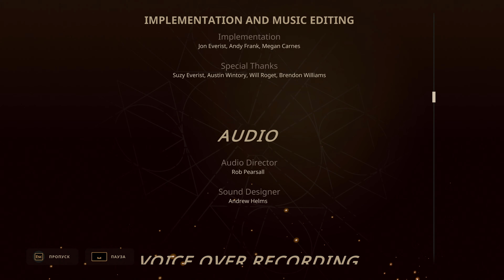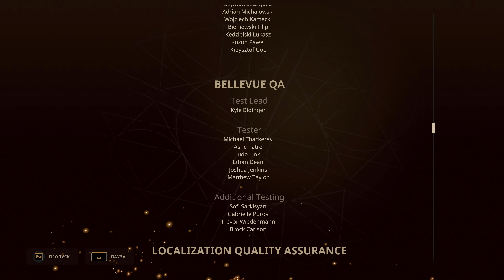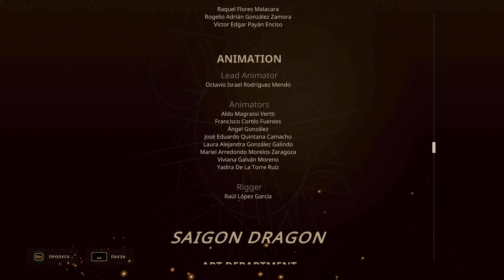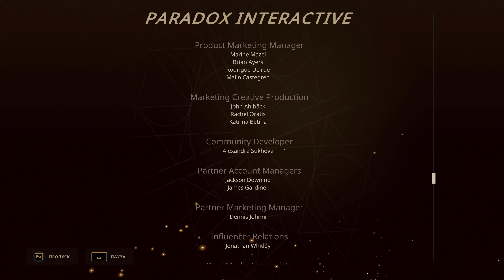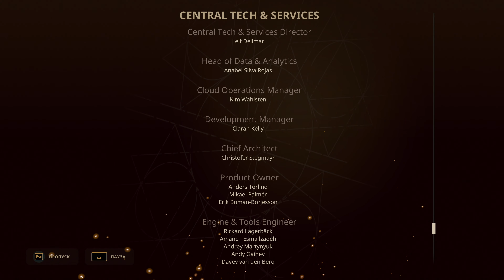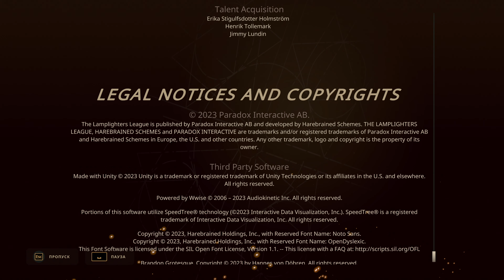The Lamplighters League Survivor 91 Week 45 The End.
Type: First Playthrough | Gameplay | No Commentary
[Genre]: Adventure, RPG, Strategy
Language Voice: English
Language Text: Russian
Language Interface: Russian

Player
Difficulty: Survivor Mode

00:00 - The Lamplighters League | Survivor Mode | Playthrough

About this game:
Sneak, steal, and shoot your way through a world of pulp adventure in The Lamplighters League! Globetrot across a variety of exciting locales around the world and outwit your enemies in strategic turn-based combat - and, if you play your cards right, you might just save the world.

Harebrained Schemes, the creators of The Shadowrun Trilogy and BATTLETECH, bring you an all-new world set in an alternate 1930s, where a tyrannical cult called the Banished Court stands on the cusp of world domination. For millennia, all that stood between this sinister cabal and their plans were a band of heroic scholars known as the Lamplighters League.

Unfortunately, the best of the best are all gone, so now it's up to the best of the worst.

Recruit a team of misfits and scoundrels with unique abilities and unforgettable personalities, and chase the Banished Court to the ends of the earth in a mix of real-time infiltration, turn-based tactical combat, and a character-driven story of adventure and intrigue.

Developer: Harebrained Schemes
Publisher: Paradox Interactive
Franchise: The Lamplighters League
Game Director: Christopher Rogers
Game Engine: Unity
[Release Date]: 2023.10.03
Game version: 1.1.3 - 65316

Platform: PC